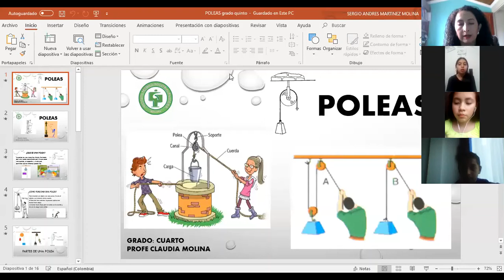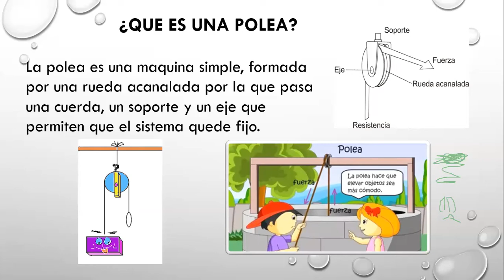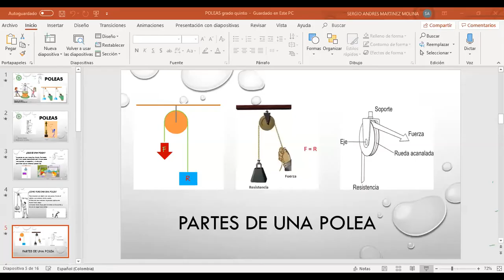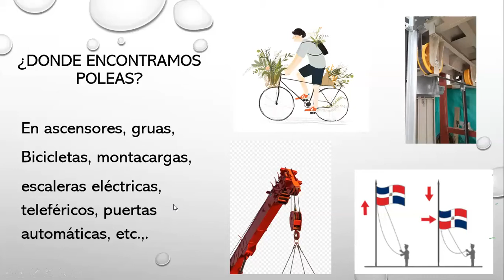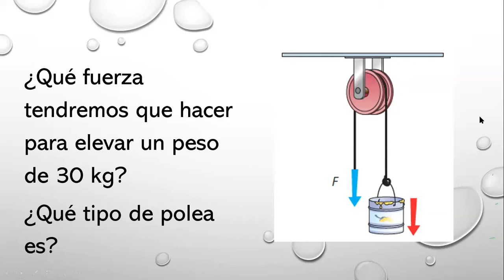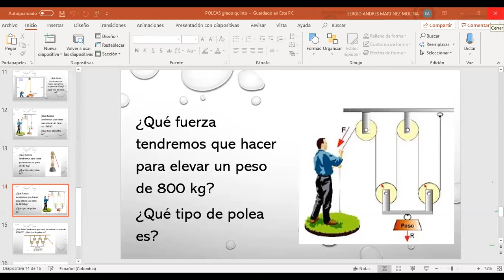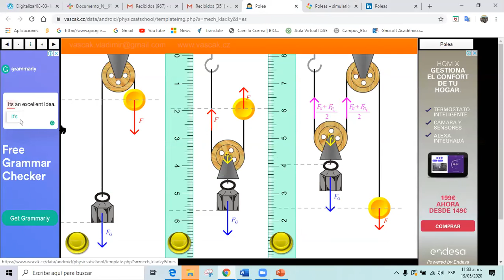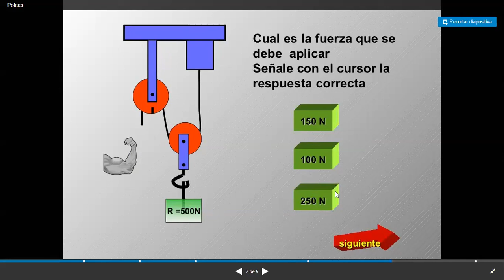video GRADO QUINTO clase virtual poleas - 19 de mayo 2020 (LEER DESCRIPCION)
Queridos estudiantes de grado quinto del IED Instituo Tecnico Industrial Piloto, les comparto el video de la clase del dia de hoy para todos los que no pudieron ingresar, a continuación les dejo dos links para que realicen las simulaciones en la casa:

En el link anterior, podran recibir toda la información sobre prestamos de libros a domicilio de  libros y afiliaciones a biblored, o tambien pueden llamar al siguiente número: 5803050 ext: 6110 o 6111

Finalmente, los invito a conectarse el próximo jueves 21 de mayo a las 9am, por Canal Capital (el canal es público asi que esta al alcance de todos), para ver una obra de teatro.

Valoro el esfuerzo realizado para poderse conectar a la clase el dia de hoy, comprendo que apenas es la primera clase y parece que hubo un error de configuracion de mi parte, por lo anterior me excuso, la presentacion de Power Point, se enviara a los correos, para que retroalimenten el tema de poleas.

Mis mejores deseos de salud, union, paz y bienestar familiar
Un abrazo. Profe Claudia Molina. Sede C